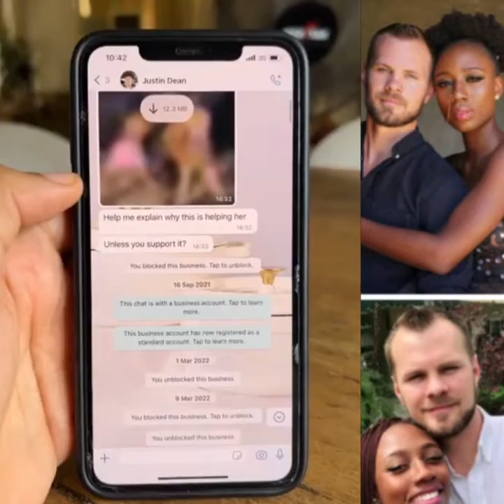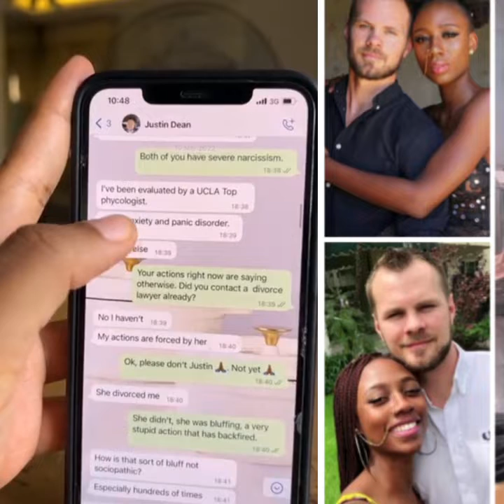Korra Obidi elder sister clear the air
I'm not the reason for their brëäkup